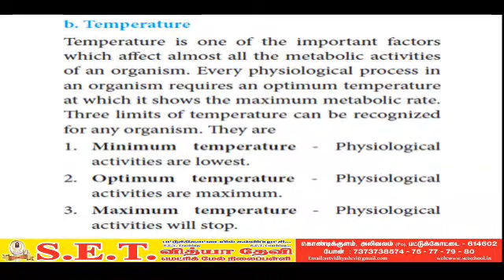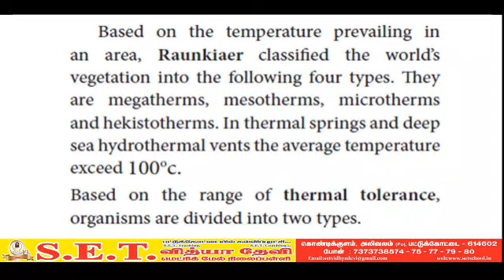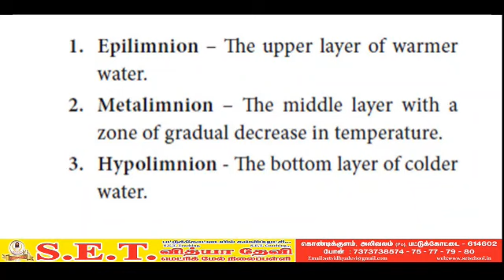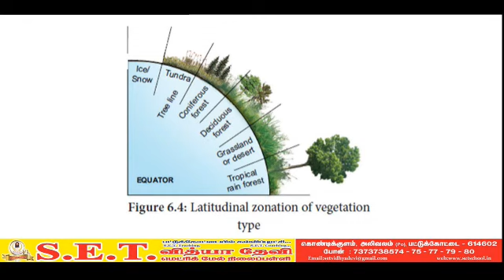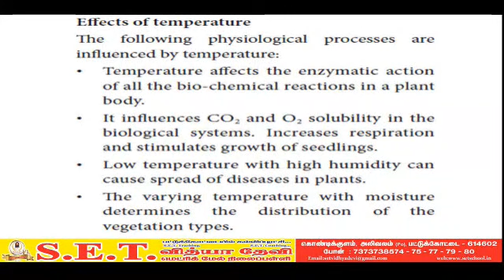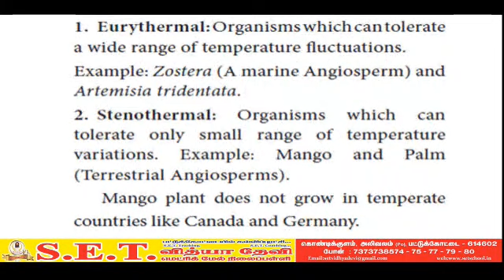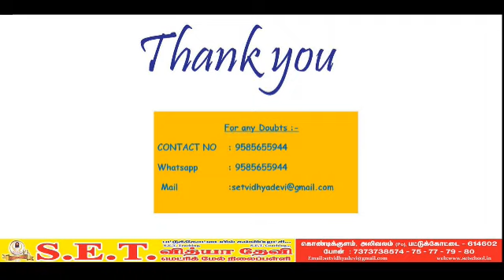XII Botany Ecological factors Temperature